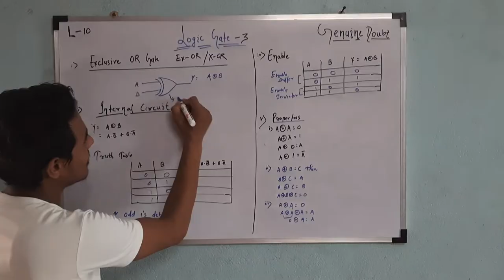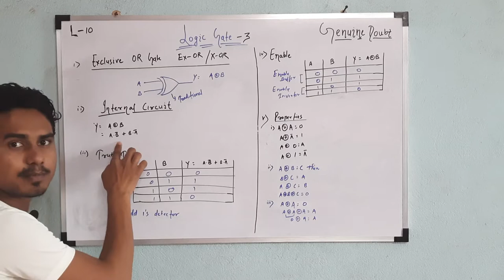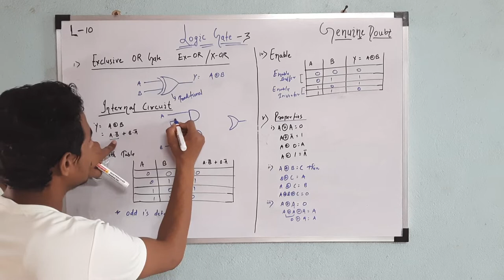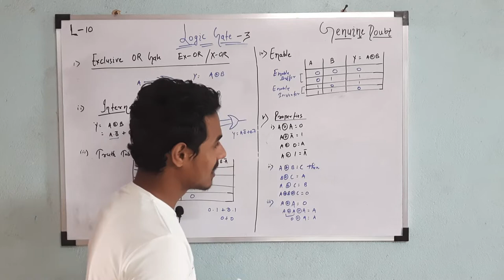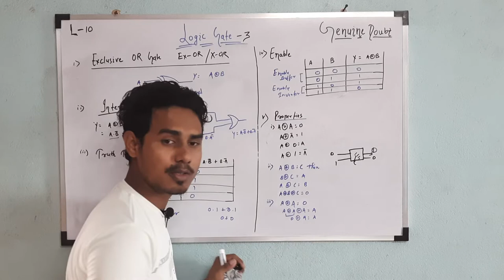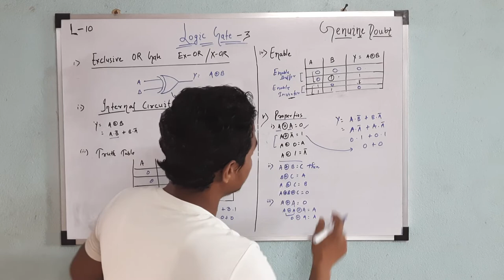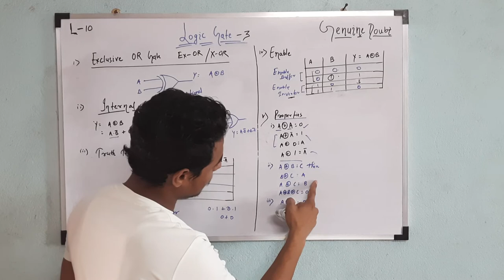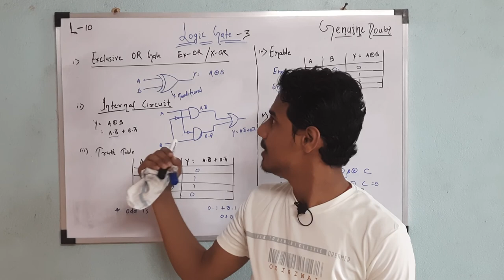Logic gate -3 || (Analog & Digital Electronics) by :- Ajay jha